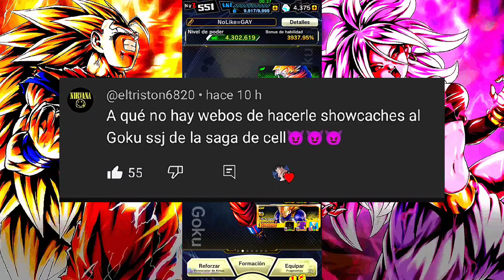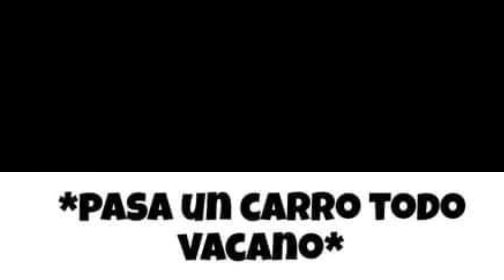KAMEHAMEHA INSTANTANEO SHOWCASE GOKU SSJ ¿DE LOS MEJORES SPECIAL MOVES? |DB LEGENDS